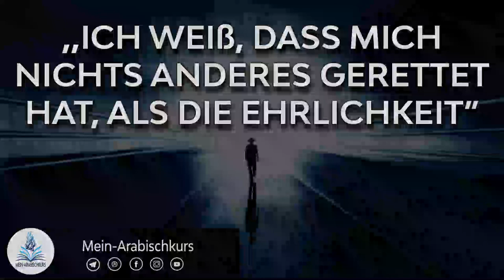Shaykh Abu Saliha | ,,Ich weiß, dass mich nichts anderes gerettet hat, als die Ehrlichkeit..."